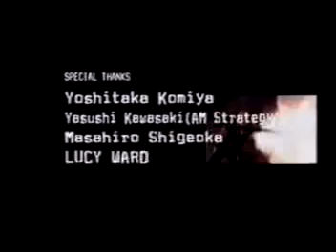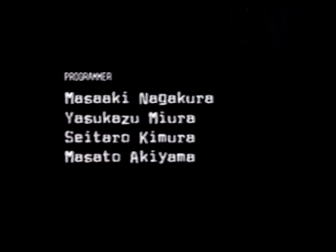°SilentScope 2:D.S . -Falcon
°S.S.2:  Dark Silhouette
°FullGame version